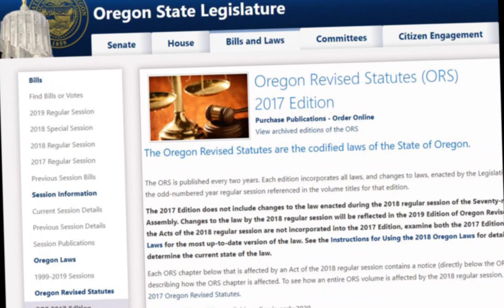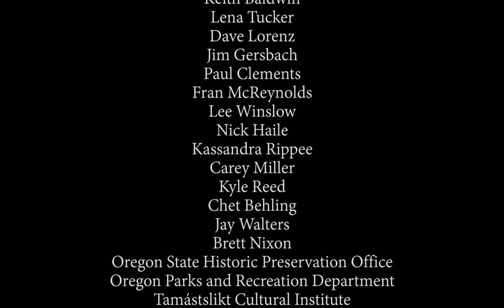Preserving Cultural Resources While Fighting Fire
Situational awareness during wildfires is critical for personal safety and resource protection. Reasons for preserving cultural resources while fighting fires are given by representatives of Oregon’s nine federally recognized tribal nations and two state archaeologists. The video also explains procedures for handling inadvertent discoveries of cultural resources.